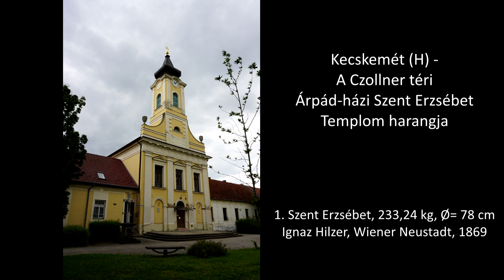Kecskemét (H) - A Czollner téri Árpád-házi Szent Erzsébet templom harangja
A Czollner téren álló katolikus templom tornyában eredetileg 3, ma csak 1 harang lakik. A harangot Hilzer Ignác öntötte Bécsújhelyen, villamosítását Farkas Titusz végezte.

Hang: h'

Köszönet Ft. Szabó István Templomigazgató Úrnak a feljutásért és a harangozásért!